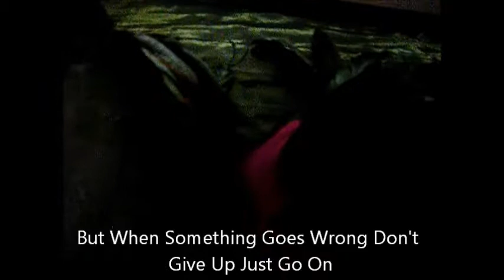The Color Beanie Crew The Movie 5 Trailer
Oh My Crap This Is Our 5th Movie And This Is The Trailer For You See You Tomorrow When We Upload Our 5th Movie :D